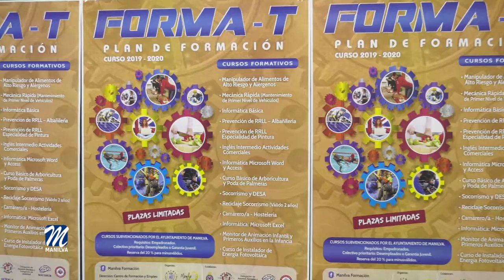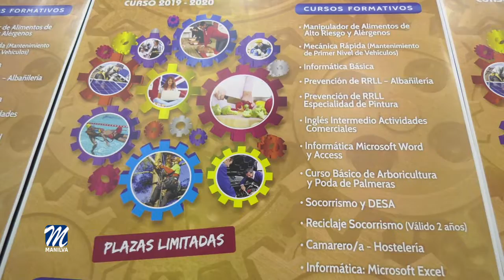NUEVA TEMPORADA DEL PROGRAMA DE FORMACIÓN FORMA T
El centro de formación de Sabinillas ha sido testigo a través de una rueda de prensa de la presentación del  programa Forma-T, a cargo de los concejales de Formación, Marcos Ruiz, de Asuntos Sociales, Paqui López y de Juventud, Daniel Muñoz.

Las tres delegaciones han aunado esfuerzos para un año más proponer
un plan de formación amplio, variado, económico y que mejore
notablemente las posibilidades de aprendizaje de los vecinos y por lo tanto de
encontrar empleo.

Ruiz recordó que este programa comenzó en el 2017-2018, con once cursos,
387,5 horas de formación y 192 alumnos. En 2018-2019 serían 17 cursos,
696,5 horas lectivas y 214 alumnos.

Para este año se han propuesto 15 cursos con un total de 553,5 horas de
clase.

Manipulador de alimentos, mecánica rápida, prevención de riesgos
laborales-albañilería y especialidad en pintura, inglés, informática,
socorrismo y reciclaje de socorrismo, camarero, monitor de animación o
instalador de energía fotovoltaica son los cursos propuestos
desde octubre a mayo.

Para formar parte de cualquiera de ellos o solicitar más información
pueden hacerlo en el Centro de formación de Sabinillas, frente a